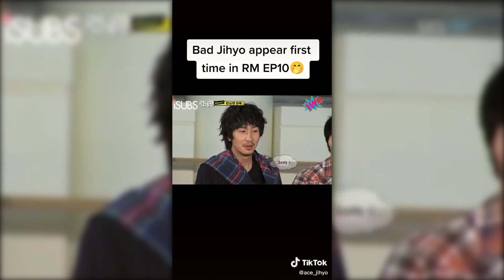Bad Jihyo then and now🤭